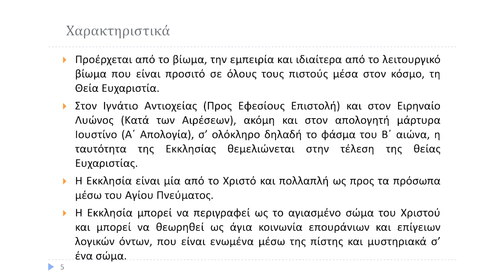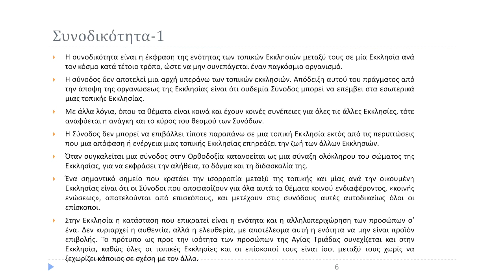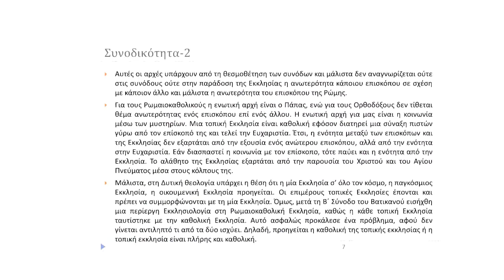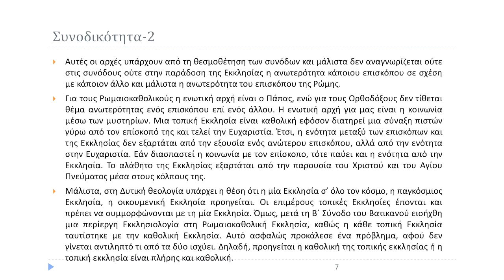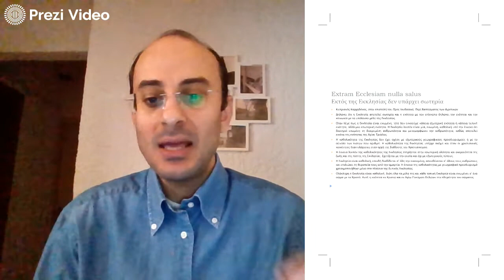Μάθημα 2.3-Η ενότητα της Εκκλησιαστικής κοινότητας-Μέρος 2ο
Στο δεύτερο μέρος του μαθήματος "Η ενότητας της εκκλησιαστικής κοινότητας" από τα Θρησκευτικά της Α΄ Λυκείου αναλύουμε συνοπτικά την εκκλησιολογία της Ορθόδοξης Εκκλησίας, τα χαρακτηριστικά της συνοδικότητας και τις διαφορές με την εκκλησιολογία των λοιπών χριστιανικών ομολογιών.